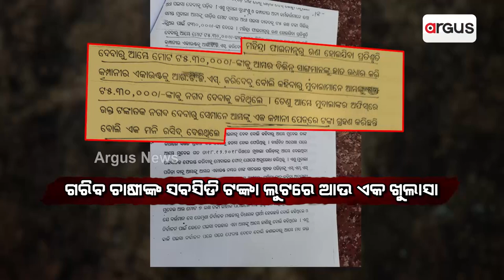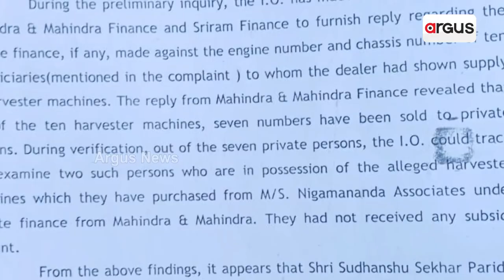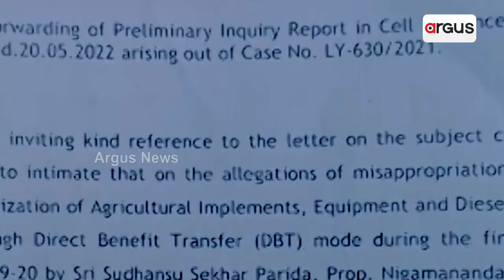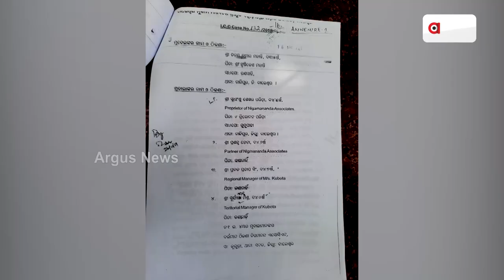Odisha Govt Remains Action Less On MLA Sushanshu Parida Even After Corruption Allegations